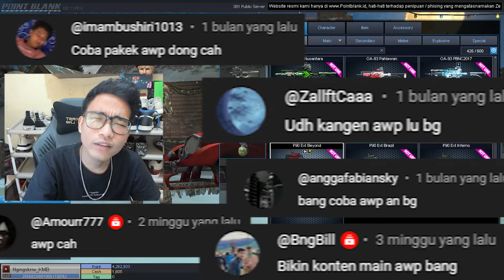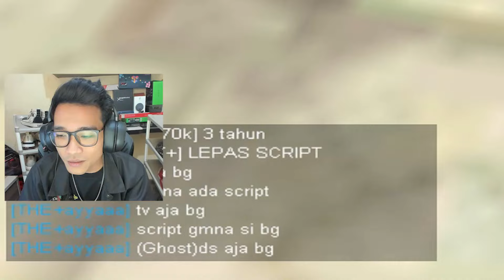AWP 1 HIT PENGGANTI KAR!! MANTEK? BISA!! QUICKSHOT? MENYALAA!!🔥🔥 // Point Blank Zepetto Indonesia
JUAL CHAR POINT BLANK (FAST RESPON)